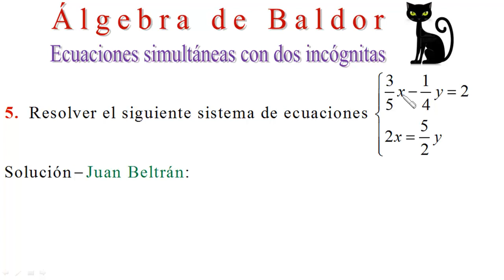Ecuaciones simultáneas con dos incógnitas. Baldor 180_5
Ecuaciones simultáneas con dos incógnitas.
Resolución de sistemas numéricos de dos ecuaciones fraccionarias con dos incógnitas.